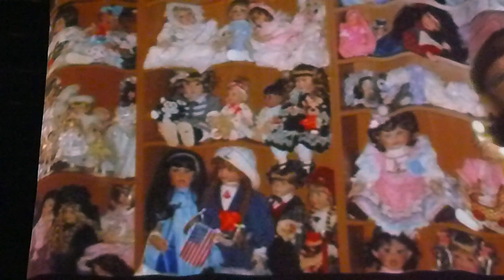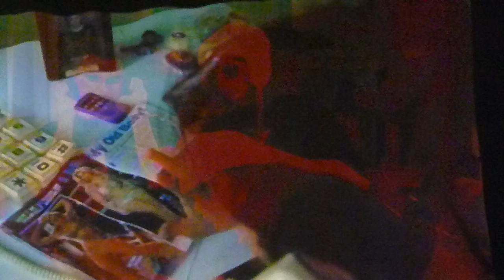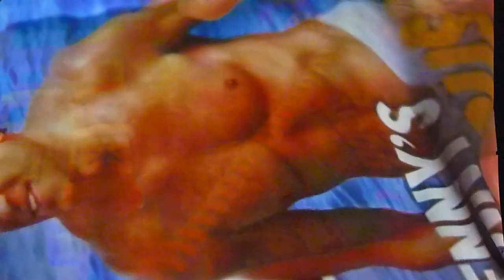Leslie and The LYs - Blame The Booty - St Louis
Leslie Hall opens the show with Blame the Booty at Plush in St Louis, MO.
I love her. She's my idol.